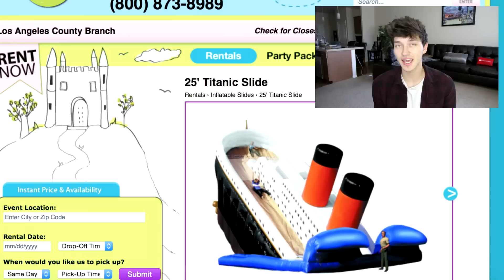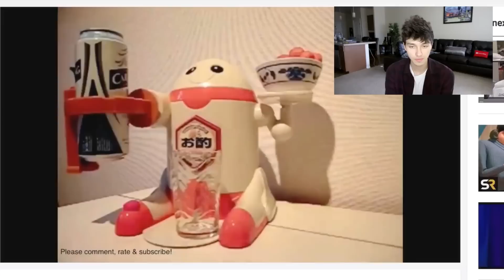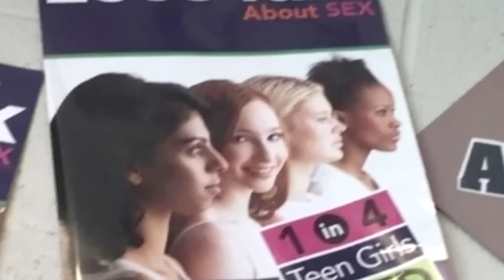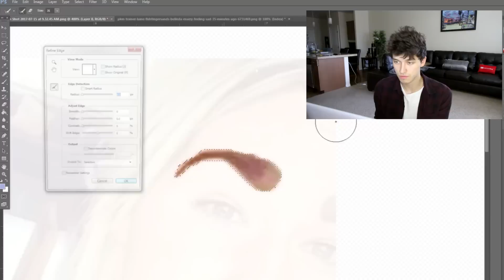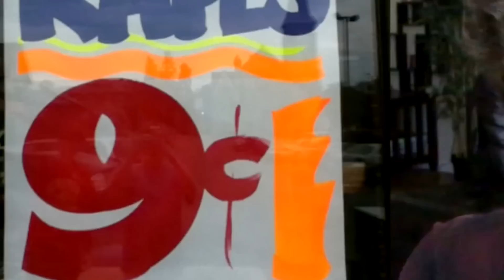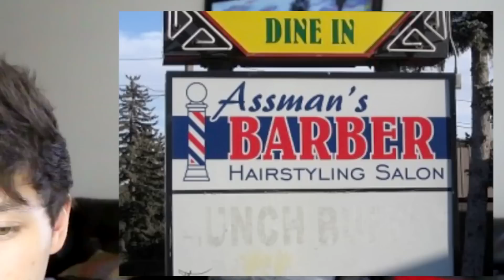WORLDS BIGGEST FAILS! #5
COMING SOON!